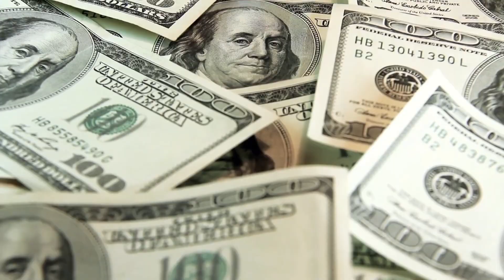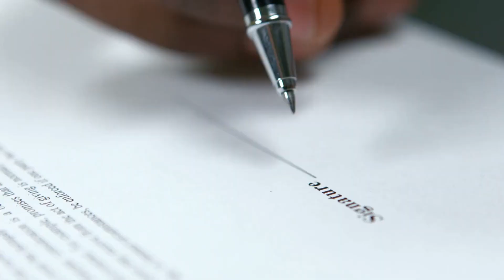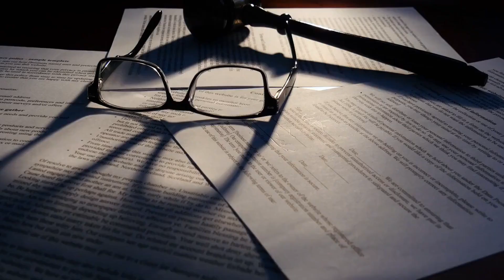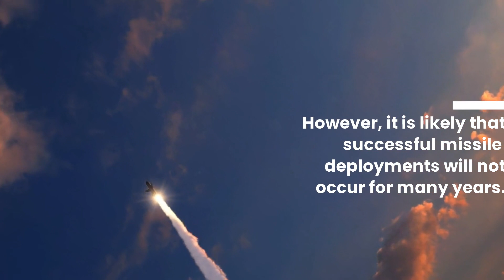These most DANGEROUS and DEADLIEST weapons of Russia will shock the world!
Dangerous and deadliest Russian Weapons!

About Most Dangerous
🎥 Videos about Most Dangerous, Scariest and Deadliest animals, places, attractions and many more!
🎨 Written, voiced and produced by Most Dangerous